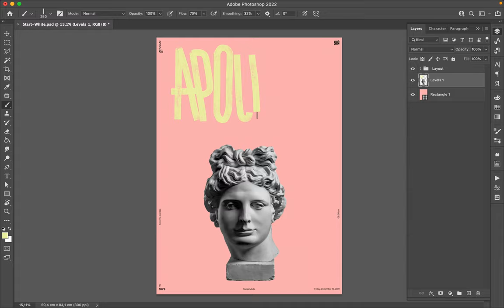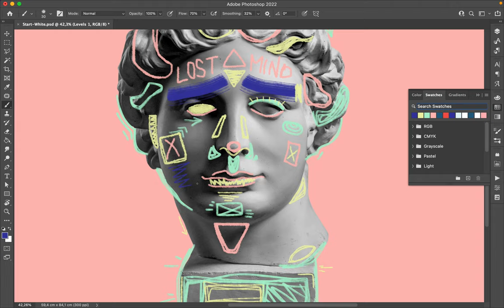Poster Speed Art 1079 Lost Mind 13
I used minimalist typography and a complex hand-drawn over Apollo's statue.